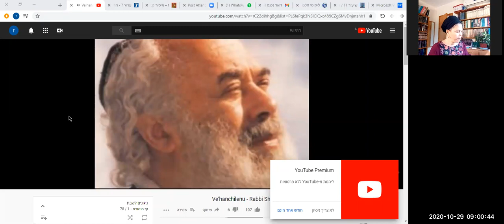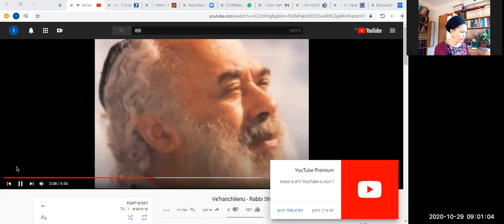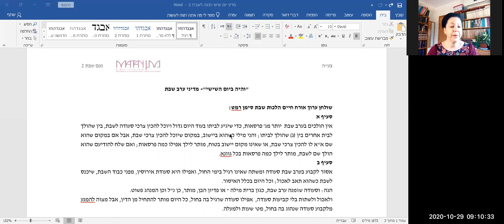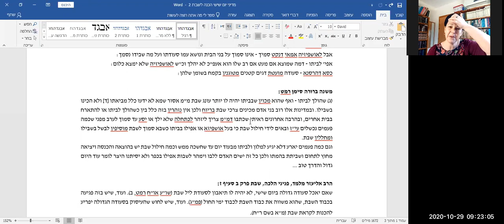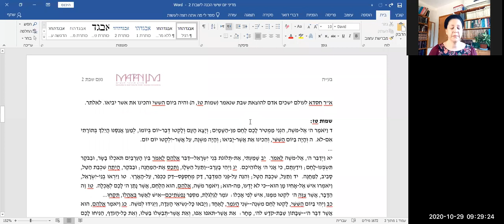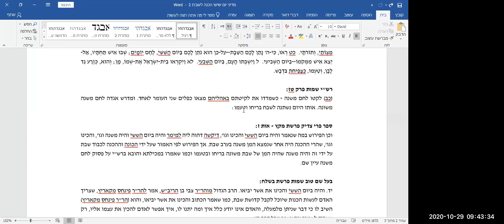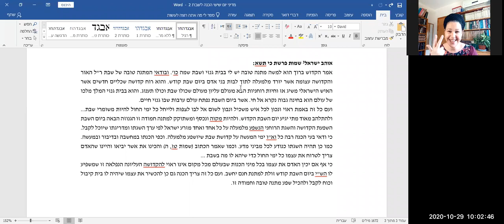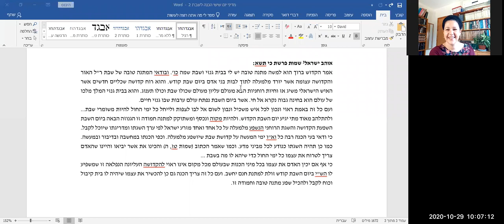בת שבע סמט - נעם שבת מבט מחשבתי על הלכות שבת - 29.10.20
מוזמנים להצטרף לשיעורים של מתן-